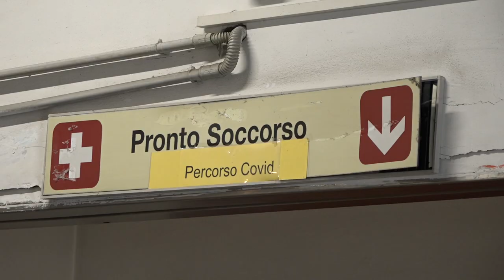Ancora notti di tensione in piazza della Badia, la rabbia dei residenti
Una violenta rissa, anche a colpi di martello, scoppiata ancora una volta in Piazza della Badia, nel cuore del centro storico di Arezzo.
Una notte movimentata quella dello scorso venerdì, giorno del debutto della maxi isola pedonale.
A seguito della rissa due giovani si erano presentati al Pronto Soccorso dell'ospedale San Donato di Arezzo, con lievi ferite, forse causate da una bottiglia di vetro brandita durante la contesa.
Mentre la Polizia intervenuta sul posto ha identificato e denunciato quattro persone, mentre è ancora caccia al quinto uomo coinvolto nella rissa.
A sole 24 ore di distanza un altro scontro, in questo caso tra giovanissimi, una lite degenerata pure a colpi di cellulare.